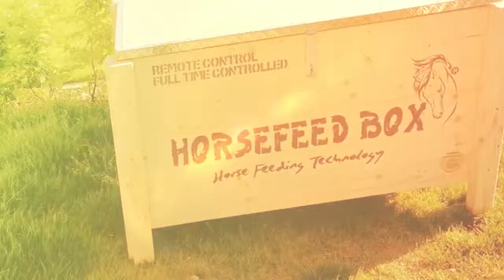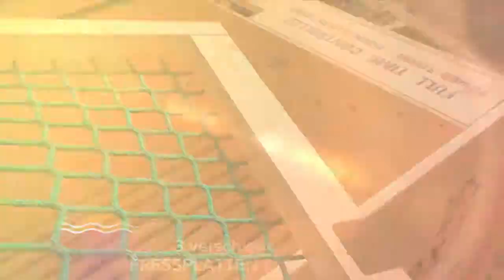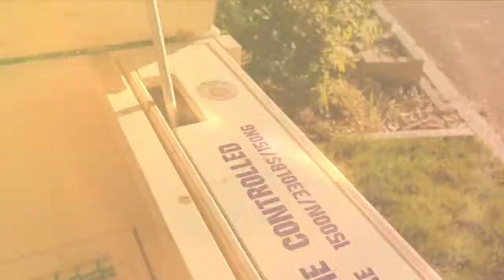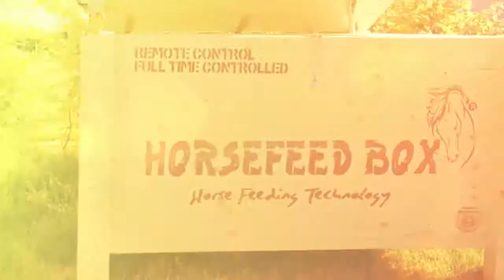Original HORSEFEED BOX FULL TIME CONTROLLED QUATTRO BIG XL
Zeitgesteuerte Heubox aus robustem, extrem langsam gewachsenem Holz aus Finnland.
* Einzigartiger EU-Weit geschützer Heustaubrost od. auch mit High Tech Stripes Heustaubrost erhältlich
* Einzigartige Fressplatten-Führung die sich seit über 5 Jahren bewährt hat (ohne Eisen und lästiges einfädeln)
HORSEFEED BOX TEM
- TOP Qualität
- EXTREM Robust
- MEGA Technik
* 28mm Wandstärke
* extrem stabile u. hochwertige 3 Schicht-verleimte Massivplatten (keine einzelnen Latten)
* Für ca. 18-30 kg Heu (je nach Struktur u. Pressung)
* Langsam gewachsenes Holz aus Finnland für lange Haltbarkeit.
* Frame Safety Lock System mit 54 x 54mm starkem Holz
* Zeitsteuerung mit hochwertiger ERSI Zeitschaltuhr
* Taster in der Boxenwand eingebaut für manuelles öffnen
* Bis zu 17 verschiedene Programmierungen mehrmals am Tag möglich
* Hochleistungs Spezial Batterie (kein 230V Strom nötig)
* PowerStroke 1500N-330lbs-150kg Linearantrieb
* 1 Edelstahlverschluß für Schnellbefühlung (Serienausstattung)
(Vorrichtung für ein Schloß zum absperren bereits montiert incl. Karabiner)
* ca. 80kg Eigengewicht für extreme Standfestigkeit
* Schnellbefüll System
* Heu Staubros
Maße: 110cm x 133cm x 65cm (L x B x H) außen (QUATTRO BIG XL) 18-24kg Heu
Maße: 110cm x 133cm x 75cm (L x B x H) außen (QUATTRO BIG XL HIGH) 25-30kg Heu